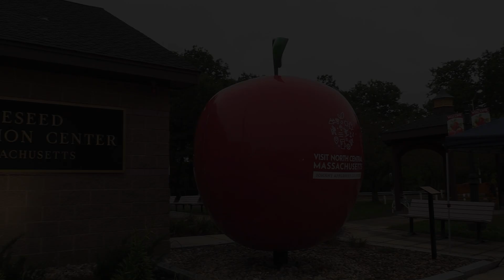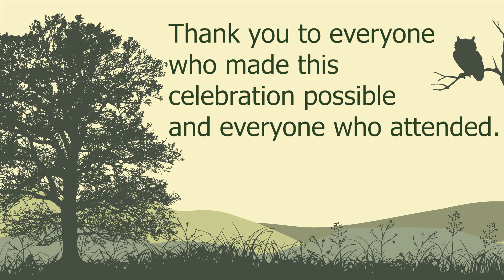Johnny Appleseed 250th Birthday Celebration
Earlier today, state and local officials, and community, business and tourism leaders joined members of Visit North Central Massachusetts to commemorate the 250th birthday of John Chapman (known as “Johnny Appleseed”) who was born in the city of Leominster on September 26, 1774.

The event was held at the Johnny Appleseed Visitors Center, which is considered by many the gateway to North Central Massachusetts and the last stop before entering Appleseed’s hometown. In addition to brief remarks made by local officials , members of the Leominster High School Marching Band performed American classics, and a special appearance was made by “Johnny Appleseed,” who interacted with attendees.